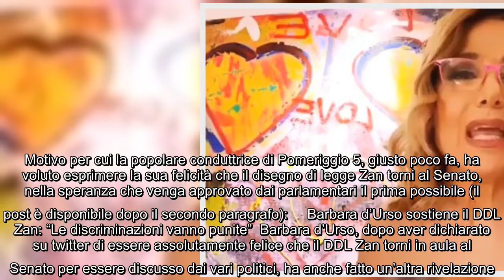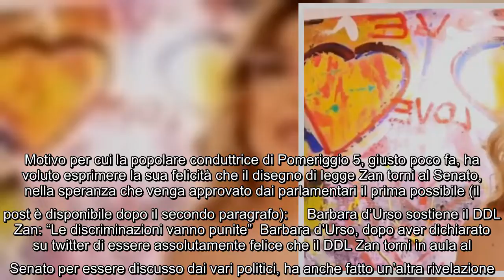Barbara d'Urso e il DDL Zan: "Bisogna difendere la libertà di amare" E' stato fissato il giorno in c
Barbara d'Urso e il DDL Zan: "Bisogna difendere la libertà di amare" E' stato fissato il giorno in cui il DDL Zan (disegno di legge contro